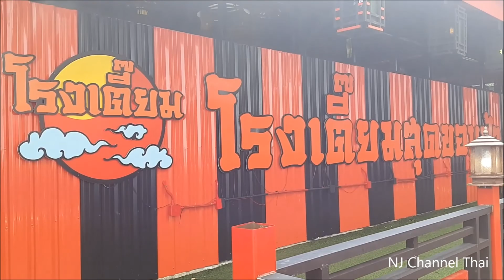เที่ยวเขาค้อ หมอกเยอะมาก ที่ Pino Latte Resort&Cafe และ ตั๊กม้อ คอฟฟี่